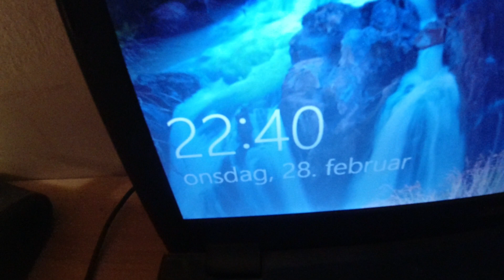MongoTV_14380 - Min Natmad - Del 2 - Yogurt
DEL 2 - Godnat, og kom godt igennem ONSDAG NAT. Klokken den er lige ved, at være 23 nu. Jeg vil rigtig i seng nu, og sove snart. Jeg vil lige upload de her 3 video nu, så jeg ikke skal sidde, helt søvndrukken imorgen torsdag, og gøre det. Min førtidspension for Marts måned, skulle meget gerne være kommet, ind på min tomme bankkonto, om ikke så mange timer, torsdag morgen. Så godnat...zzzz